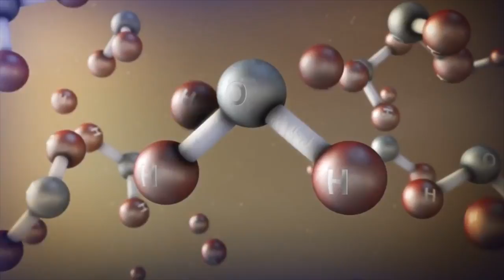Científicos buscan crear vida en el planeta rojo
El Doctor Rafael Navarro González, Instituto de Ciencias Nucleares, UNAM, es uno de los científicos que va a la conquista de Marte, por lo que ha propuesto una misión para buscar compuestos que puedan dar pistas de vida en el planeta rojo